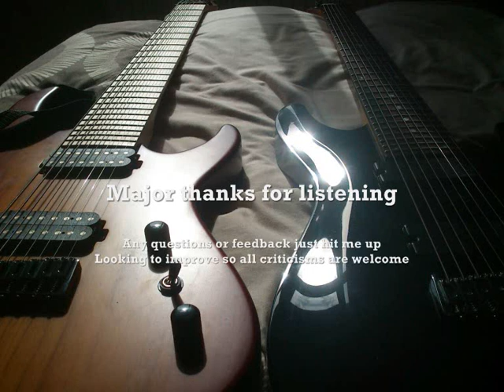All Mouth and No Teeth (Metal)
Yeah. Here's a track I did about a year ago. I've recently re-worked the vocals and completely over-hauled the mix, so it's actually listenable now. Recorded with POD Farm on Cubase 5, with my Agile Intrepid 8 string and my Schecter Omen 8. EZ Drummer Drum Kit From Hell too, which is a hella good piece of software. I programmed in the bass in the end, as my DI bass take sounded muddy as dicks.

Any and all feedback welcome, as always, as I'm looking to improve on all fronts. Vocal technique, mixing, etc, anything at all just hit me up.

Thanks!